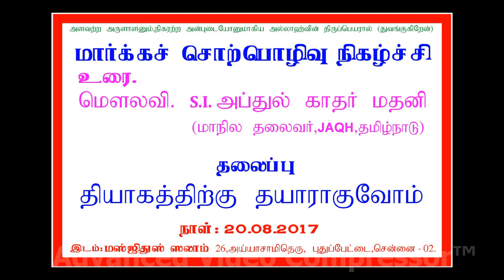*தியாகத்திற்கு தயாராகுவோம்* உரை : ABDUL KHADHER MADANI S.I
சிறப்பு மார்க்கச் சொற்பொழிவு நிகழ்ச்சி

உரை:  மௌலவி.  அஷ்ஷேக்   S.I. அப்துல்  காதர்  மதனி

தலைப்பு :   *தியாகத்திற்கு  தயாராகுவோம்*

இடம்: J A Q H தலைமையகம், மஸ்ஜிதுஸ்ஸலாம், புதுப்பேட்டை,சென்னை-2.

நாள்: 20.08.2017